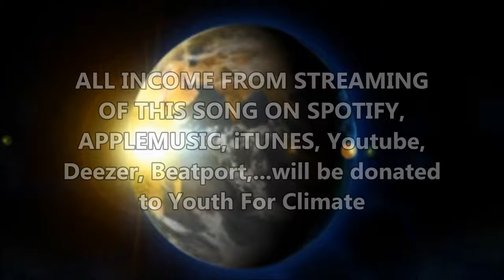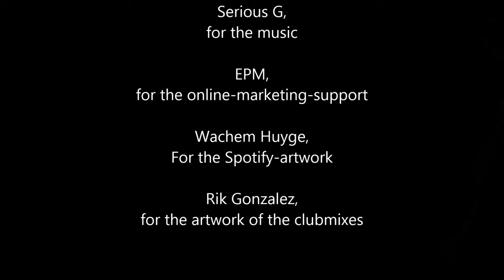Youth For Climate - Stop...The Change! - Official Video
Climate change is an important issue that touches us all. The house is almost on fire and we, altogether, are in it. So it's important to act all together.

Youth all around Europe call for political action. The protests are growing and the need for change is urgent.

This track has been produced in support of the protesters.
ALL INCOME (MONEY) FROM STREAMING OF THIS TRACK ON DIGITAL PLATFORMS AS SPOTIFY, iTUNES, APPLEMUSIC, DEEZER, AS WELL AS DOWNLOADS WILL BE DONATED TO YOUTH FOR CLIMATE.